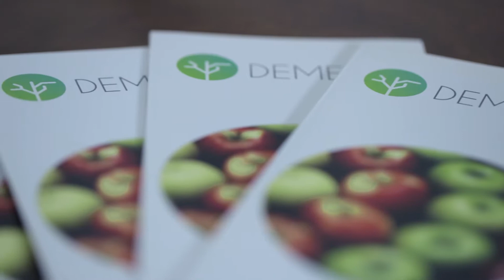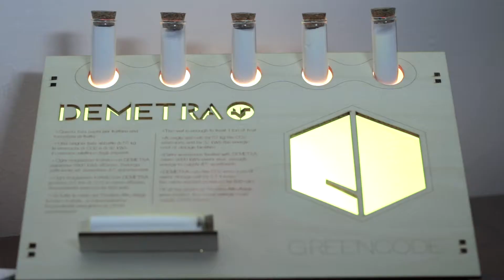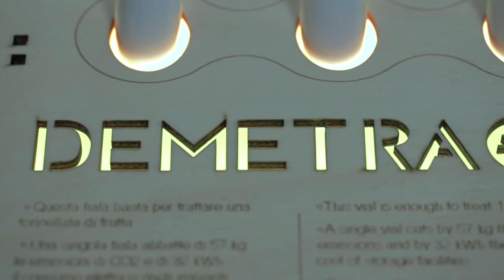GREEN CODE S.r.l. - The future among us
Green Code S.r.l. is an innovative start-up operating in the fields of sustainable technologies and cleantech. Combining
tradition with biotechnologies and environmental engineering, Green Code
creates new solutions to mitigate the human impact on the environment.  The start-up develops innovative and green strategies to decrease waste, optimize processes, and reduce consumption of natural resources.
DEMETRA has a series of advantages:

1. it allows to store the fruit at higher temperatures, and for longer time. In cold storage, this results in up to a 30% decrease in energy consumption, and up to a 50% decrease in greenhouse gases emissions. In room temperature storage, it results in the extension of the fruit's shelf life, which remains marketable and edible for a longer period;

2. it prevents the onset of common physio- and phytopatologies, such as infection by microbes, oxidative stresses, and cold damages. This results in the prevention of fruit loss due to rots and extreme storage conditions, directly increasing the amount of fruit available;

3. physical and chemical features of fruits are preserved.